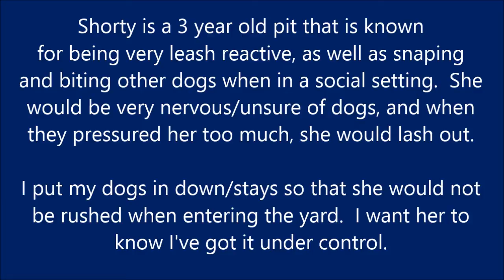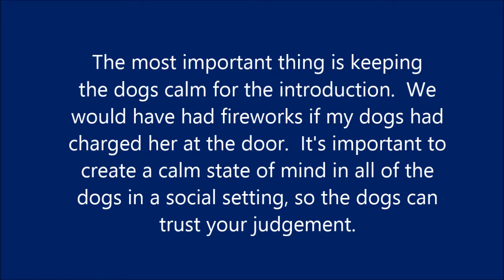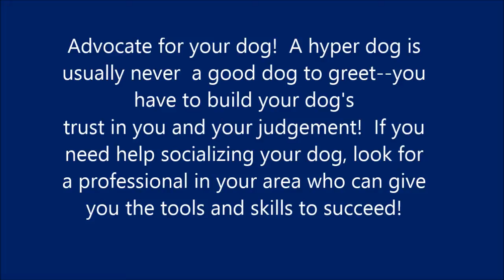Introducing a Dog Reactive Dog - Take the Lead K9 Training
In this video, Victoria of Take the Lead K9 Training, is introducing a dog with a history of leash reactivity and biting other dogs in social settings to her pack for the first time.  She utilizes creating a calm state of mind in all of the dogs, so that she can allow the nervous/reactive dog to adjust first, before having to over-react.  Leash reactivity and snaps/bites in social settings are not always dog aggression--they are usually frustration or a reaction to feeling uncomfortable with other dogs in their space.